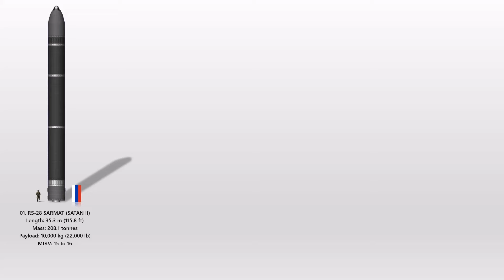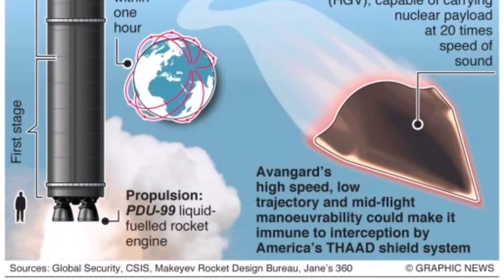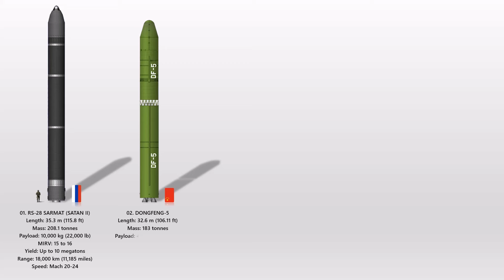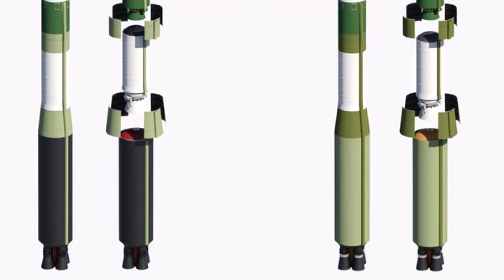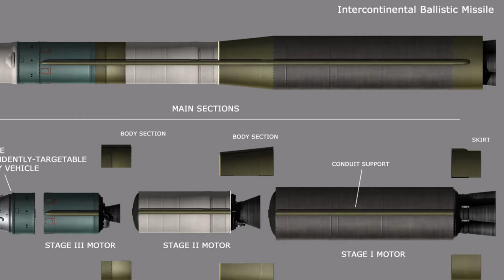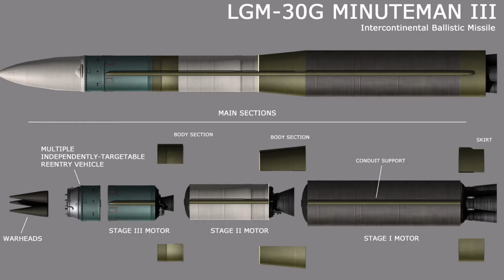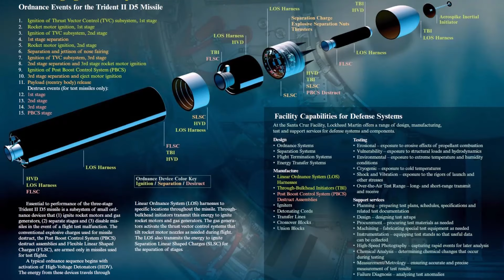The 5 Most Powerful & Deadliest Intercontinental Ballistic Missiles ICBMs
The RS-28 Sarmat, also referred to as Satan II, is acknowledged as the most potent and longest-reaching ICBM globally. This Russian missile has a substantial payload capable of accommodating 10 heavy warheads, 15 lighter warheads, or 24 hypersonic glide vehicles. Operational service for the Sarmat commenced in September 2023. Now, let's explore the other four most lethal ICBMs currently in existence.